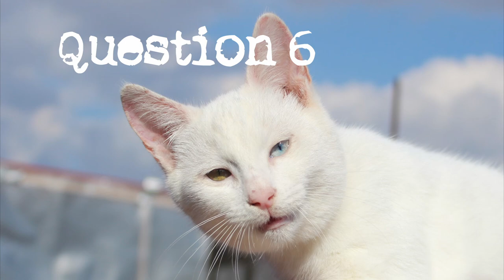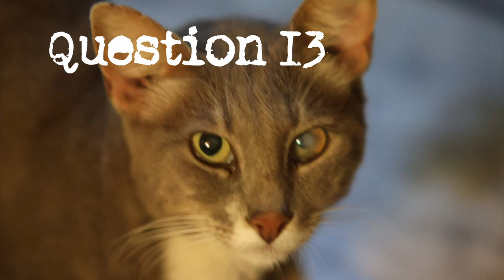20 Question Cat Quiz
Just for a giggle. No prizes just Kudos. Put your answers in the comments and may the best person win! I don't expect any cheating lol.